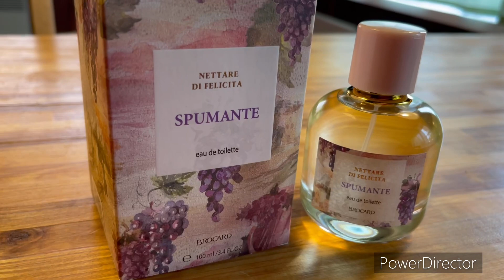ПАРФЮМЕРНАЯ НОВИНКА 2022 АРОМАТ BROCARD SPUMANTE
BROCARD Nettare Di Felicita Spumante

🌹 МОИ КОНТАКТЫ (  запросы, сотрудничество, делюсь ароматами из личной коллекции)

Мои новости - Парфюмерная группа ВКонтакте PRODAVAYKA-RU , где можно продать свой парфюм и не только

Наша кошка:
Породистая Тайская кошка Thai cat из питомника Тайская Легенда г. Москва.

🌹 П Р О М О К О Д Ы:

10KUPON77 до 30 ноября 2022
10KUPON7  до 30 ноября 2022
10KUPON5 до 30 ноября 2022
10KUPON55 до 30 ноября 2022
10KUPON33 до 30 ноября 2022
10KUPON3  до 30 ноября 2022
10KUPON44 до 30 ноября 2022
10KUPON4 до 30 ноября 2022